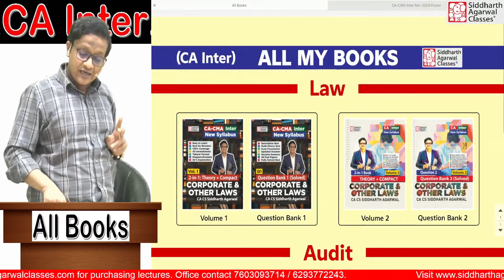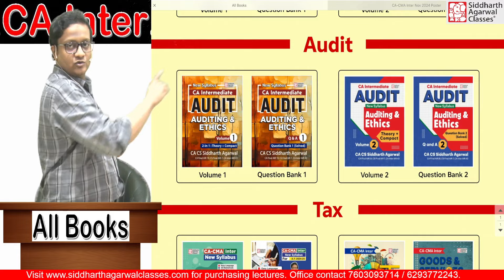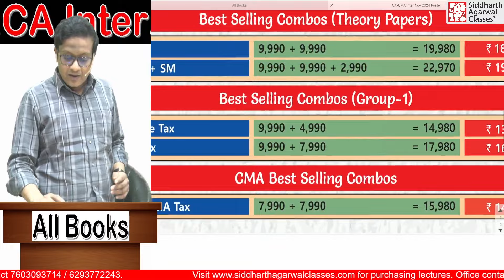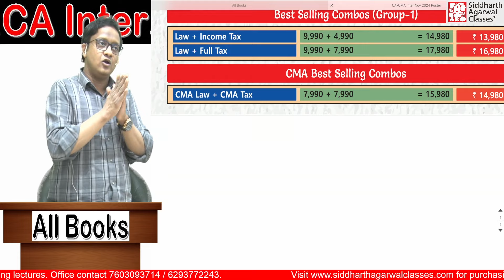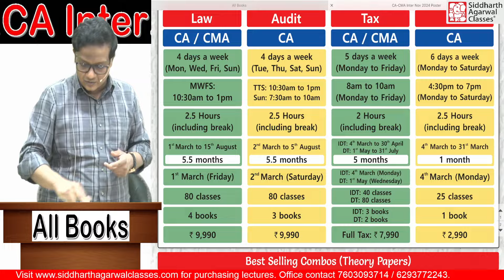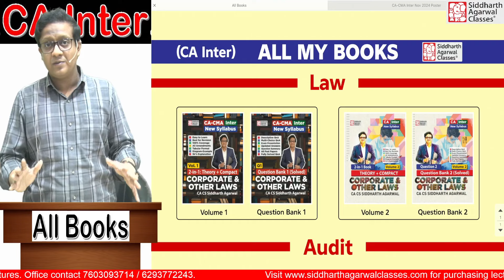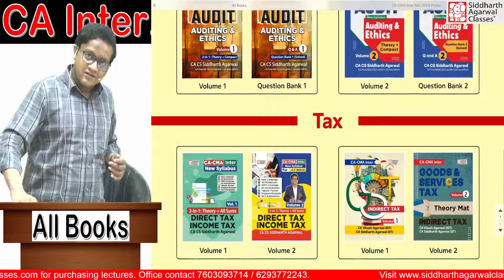NEW CA Inter Batches Nov 2024 | New Books | CA Siddharth Agarwal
God has given me the Talent to Teach and help students. I work my 100% best to optimize the talent and help as many students as possible. I play a pivotal role in your academic success in CA, CS, CMA courses. All the Best and God Bless us all.